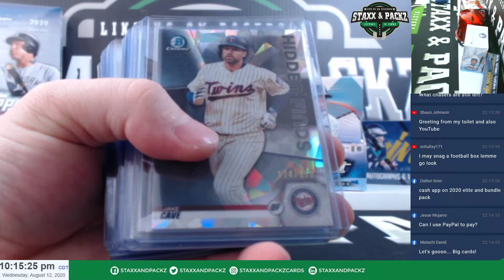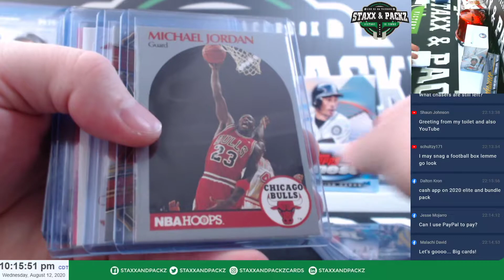Emerald Bundle Packz for Malachi D Staxx and Packz LLC